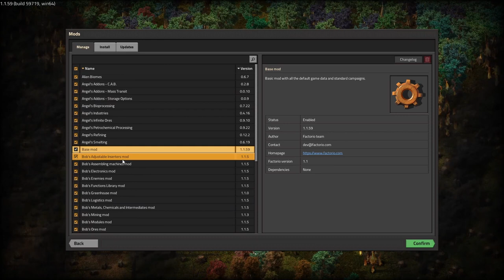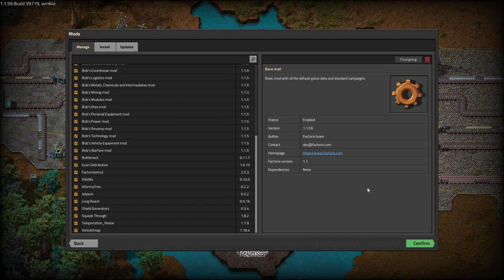Shall We Play Factorio Bob's + Angel's - Part 1: The Headache Must Grow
Jumping into the deep end here

Angel’s Mods:
Addons - C.A.B.
Addons - Mass Transit
Addons - Storage Options
Bioprocessing
Industries
Infinite Ores
Petrochemical Processing
Refining
Smelting

Bob’s Mods:
Adjustable Inserters
Assembling Machines
Electronics
Enemies
Functions Library
Greenhouse
Logistics
Metals, Chemicals and Intermediates
Mining
Modules
Ores
Personal Equipment
Power
Revamp
Technology
Vehicle Equipment
Warfare

Quality of Life Mods:
Bottleneck
Change Map Settings
Even Distribution
Fill4Me
InformaTron
LongReach
Squeak Through
VehicleSnap
Where is it Made?

Other Flavor Mods:
Alien Biomes
Factorissimo2
Jetpack
Reverse Factory
Shield Generators
Teleportation_Redux
Train Tunnels(Wasn’t working very well for me)